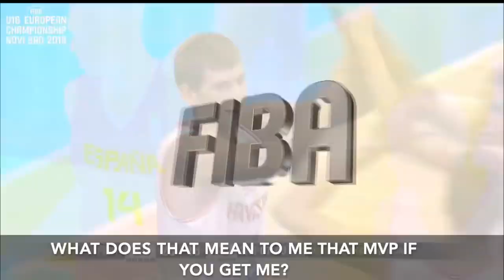Roko Prkačin talks about CONQUERING the FIBA U16 Euros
Meet the Croatian Cheat Code, Roko Prkačin.  He’s a PF/C that can dribble, shoot, AND pass while also having an elite IQ defensively already at 18-years-old. As simple as he made it sound, TRUST ME, it is NOT easy to be controlling the ball at his height. He’s making it look easy overseas, averaging 17 PPG, 9 RPG, and 2 APG for @kk_cibona. The abilities Roko possesses already is a sight to see.

1stClassTicket - Roko Prkačin